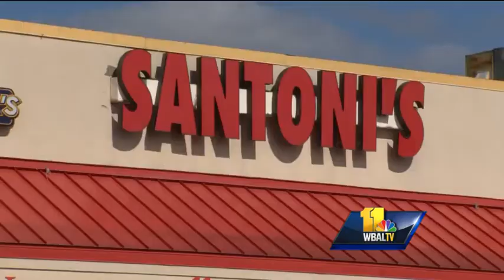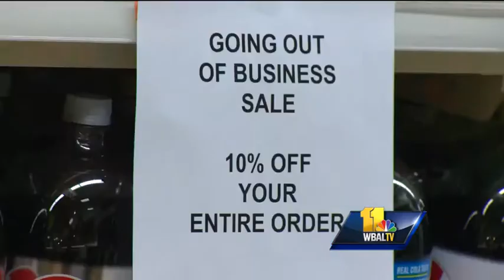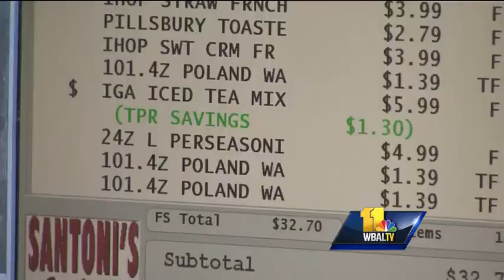Santoni's closing shop, blaming bottle tax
The owners of Santoni's Supermarket said the Highlandtown grocery store will close its doors at the end of the month after 83 years in business.